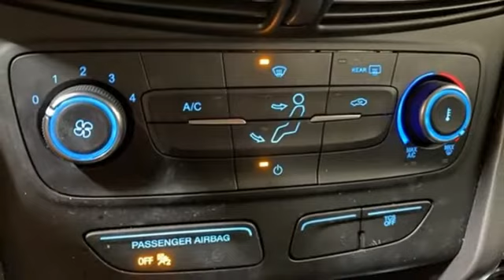Used 2017 Ford Escape Random Lake WI Plymouth, WI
Year: 2017
Make: Ford
Model: Escape
Trim: S
Engine: 2.5L i-VCT
Transmission: 6-Speed Automatic
Color: Gray
Interior: Charcoal Black
Mileage: 115355
Stock #: R3093A
VIN: 1FMCU0F71HUA89955
**BACK UP CAMERA**, **1 OWNER**, **LOCAL TRADE**, **CLEAN CARFAX**, **FULLY INSPECTED**, Equipment Group 100A.brbrMagnetic Metallic 2017 Ford Escape 4D Sport Utility S FWD 6-Speed Automatic 2.5L i-VCT Recent Arrival! 21/29 City/Highway MPGbrbrAwards:br * 2017 KBB.com 10 Best SUVs Under $25,000 * 2017 KBB.com 10 Most Awarded Brands * 2017 KBB.com Brand Image AwardsbrbrbrReviews:br * Optional 2.0-liter turbocharged engine provides quick acceleration; high-tech features include Sync 3 infotainment, Apple CarPlay and Android Auto; responsive steering and carlike handling around turns. Source: Edmunds